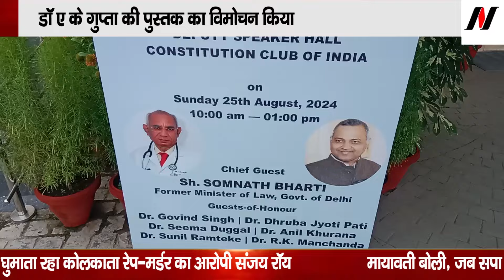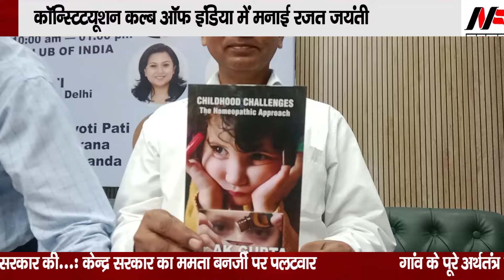MND Cured Live case shown at 25 yrs celebration of AKGsOVIHAMS. Father of Integration in Medicine.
India's Online News Information Channel

This Channel is only for News & Views purpose.  We Cover All Kinds Of News. Our intention is not to hurt the sentiments of any individual or religion or community. If anyone have any problem regarding our channel or content issued on it you all are always free to send your feedback. All Social media links are given below. And all your suggestions are always welcome.